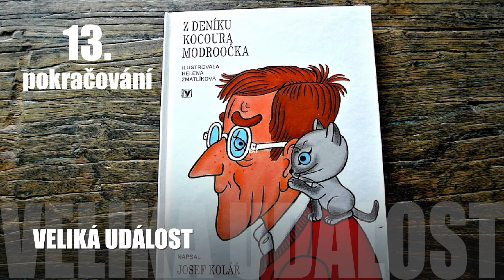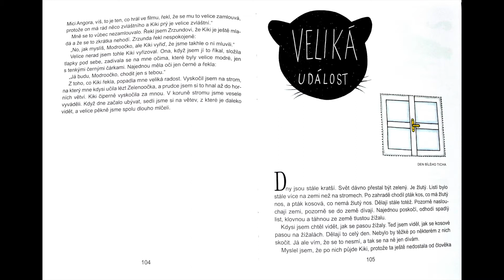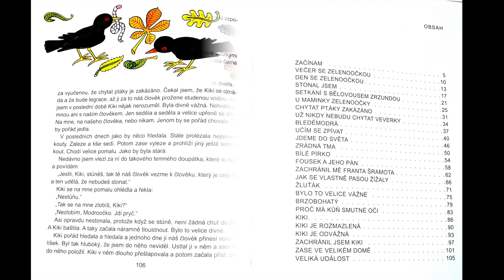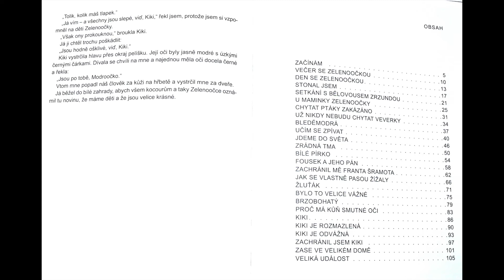Z DENÍKU KOCOURA MODOOČKA - 13. pokračování (poslední)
Z knížky Josefa Koláře s obrázky Heleny Zmatlíkové čte Emil Žák.